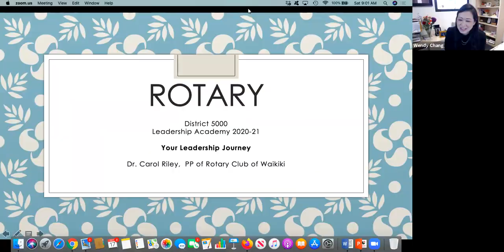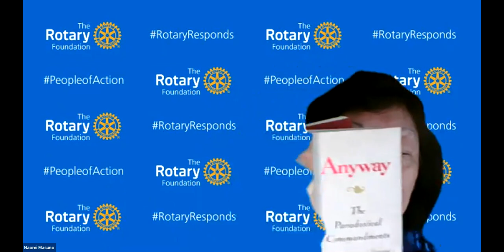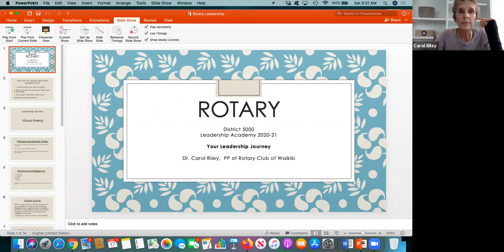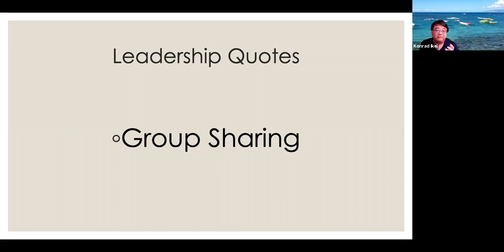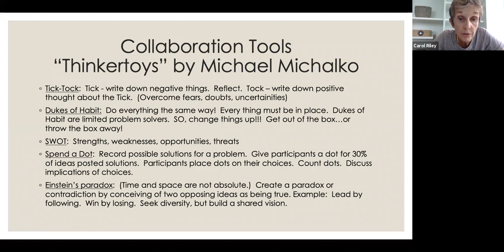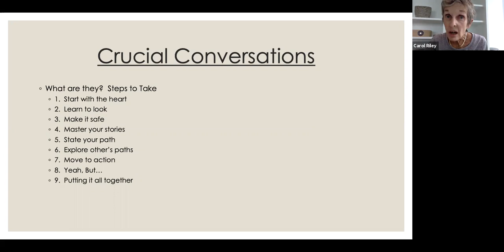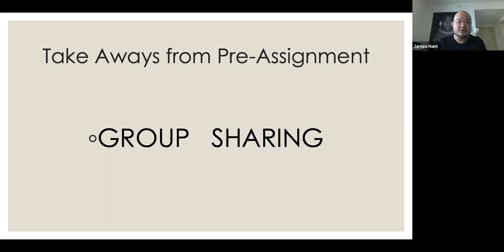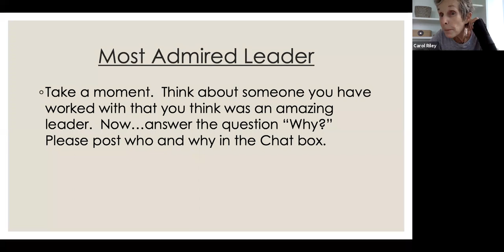Leadership Academy with Kent Keith Oct 17, 2020